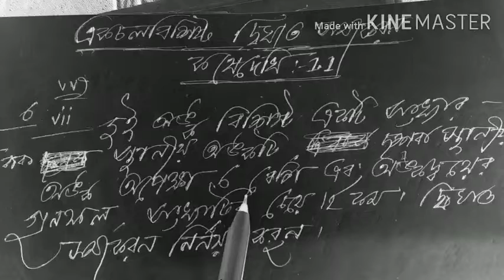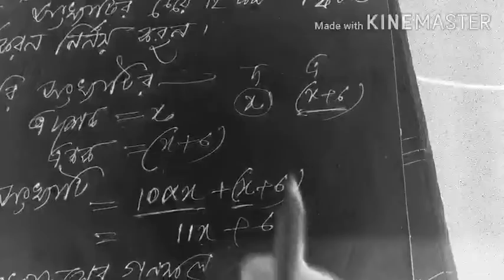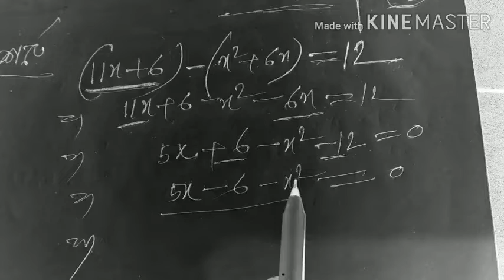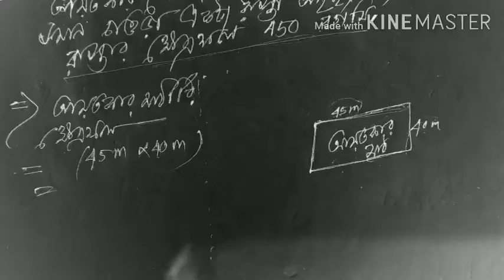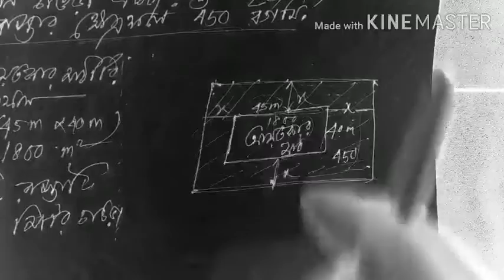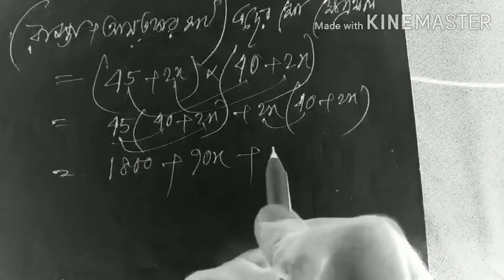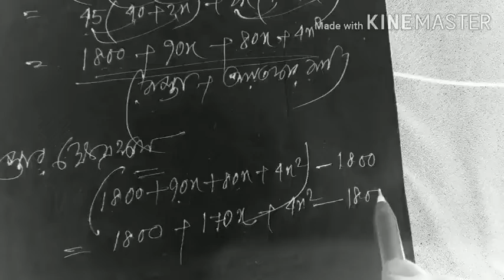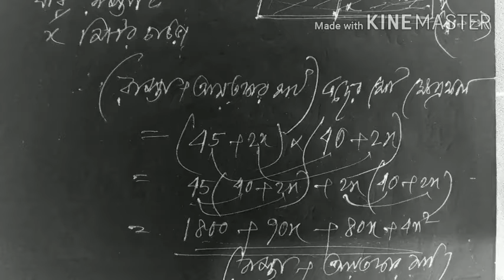Quadratic equation. দ্বিঘাত সমীকরণ. Class 10 math. EXERCISE ( 1.1)